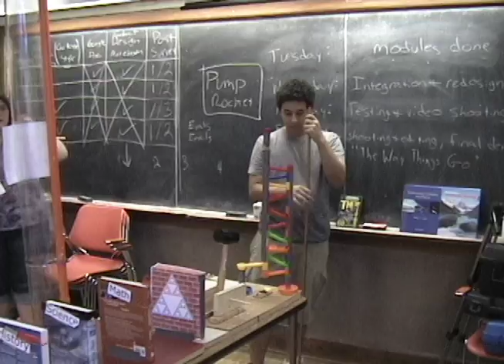Big Bang Theory Rube Goldberg Machine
Rube Goldberg machine designed to fit the "Big Bang Theory" theme song, "History of Everything," by the Barenaked Ladies. Built in one week by a group of high school students during a Gifted Education Resource Institute Summer Residential camp at Purdue University.